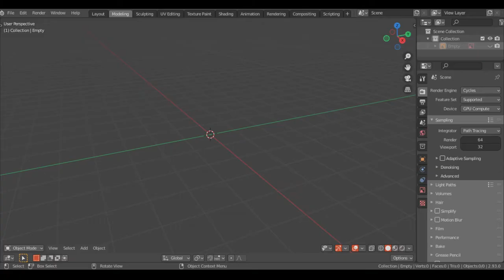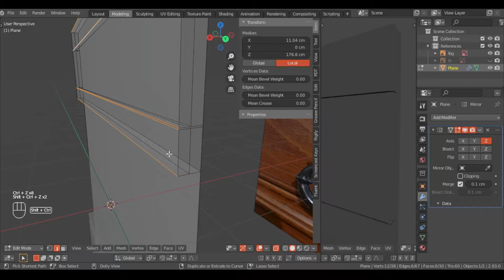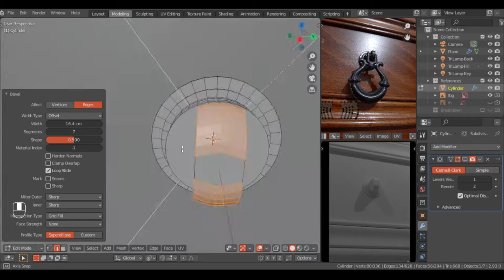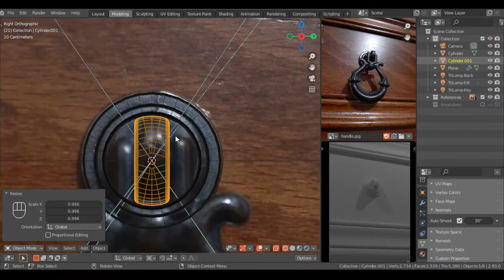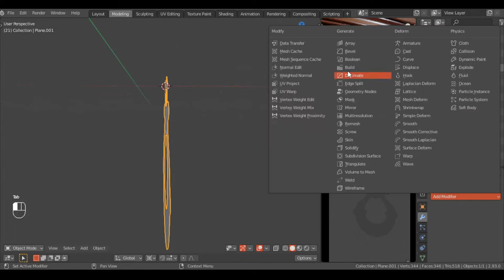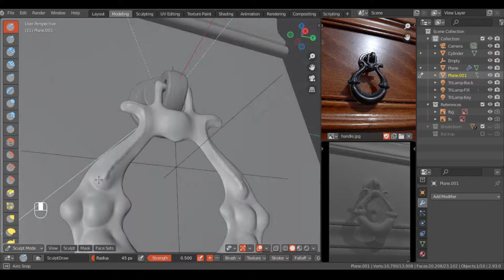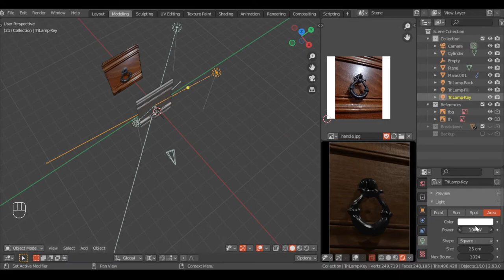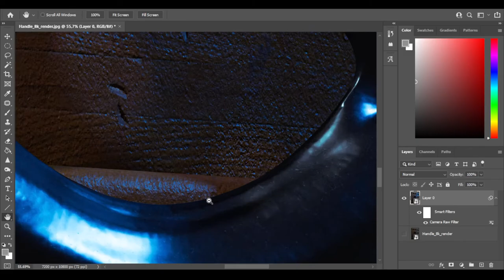Handle | Blender 2.93 Speed Art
Modeling a Handle and creating the scene in timelapse with Blender and Photoshop.
Timestamps
00:00 - Intro
00:05 - Background
02:13 - Handle Back
04:42 - Handle Front
08:36 - Material Setup
10:10 - Photoshop
11:06 - Final